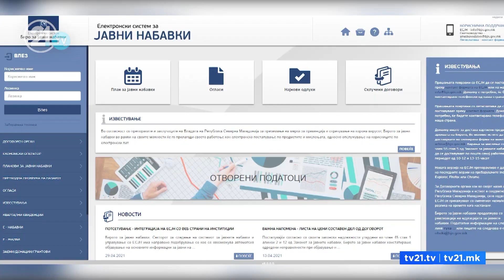ВМРО ДПМНЕ прашува: Што крие Шилегов?! - Градоначалникот на Скопје: Опозицијата измислува скандали